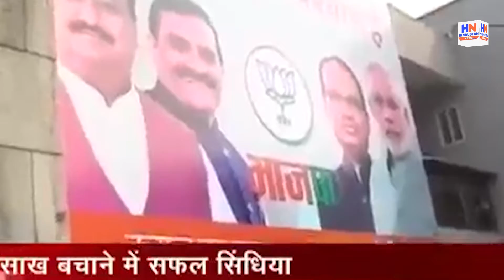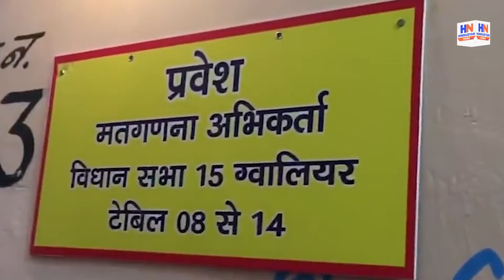By Poll Results 2020: UP, MP, Gujarat उपचुनाव में BJP की बंपर जीत,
Hindustan news daily presenting you the latest news on Bypoll Results

The results of last week's by-elections in 58 assembly and one Lok Sabha seats in 11 states of the country have come on Tuesday. The Bharatiya Janata Party has had a tremendous performance in these by-elections. All eyes were on the by-elections in 28 assembly seats in Madhya Pradesh, where the BJP needed nine seats to stay in government, here the party has won 19 seats. With this, the rule of Shivraj Singh Chauhan in MP remains intact, whereas, in the total eight seats of Gujarat, every seat has been named by the party.

Bypoll Results : देश के 11 राज्यों में 58 विधानसभा और एक लोकसभा सीट पर पिछले हफ्ते हुए उपचुनाव के मंगलवार को नतीजे आ गए हैं. इन उपचुनावों में भारतीय जनता पार्टी का जबरदस्त प्रदर्शन रहा है. सबकी नजर मध्य प्रदेश के 28 विधानसभा सीटों पर हुए उपचुनावों पर थी, जहां बीजेपी को सरकार में बने रहने के लिए नौ सीटों की जरूरत थी, यहां पार्टी ने 19 सीटों पर जीत हासिल की है. इसके साथ ही एमपी में शिवराज सिंह चौहान का राज कायम बना हुआ है वहीं, गुजरात की कुल आठ सीटों में हर सीटें पार्टी ने अपने नाम की हैं.

Hindustan News daily offers the latest news videos on Politics Entertainment's current affairs and a lot more.